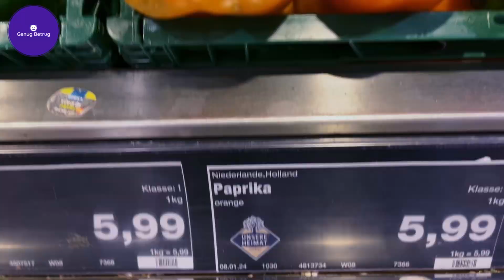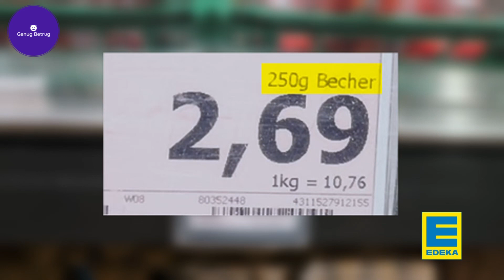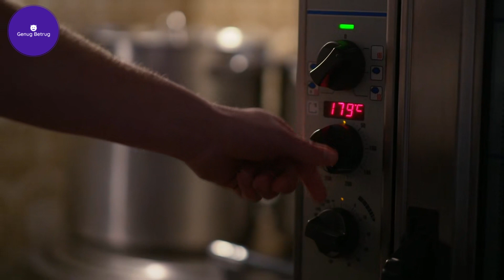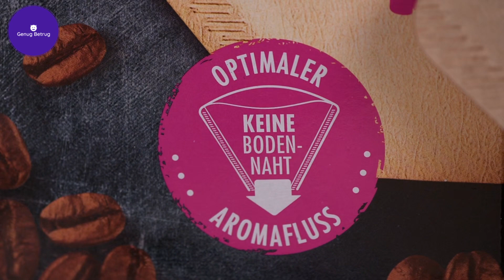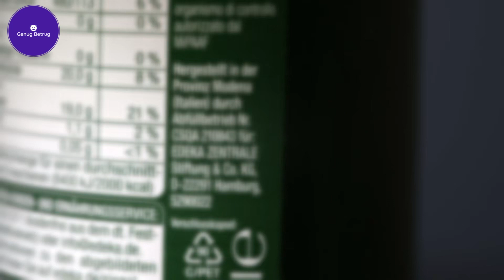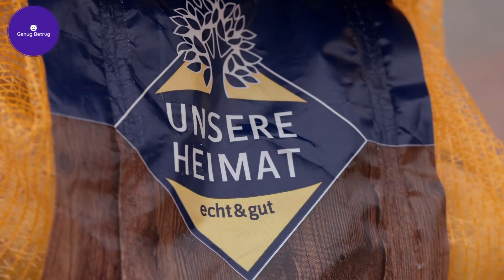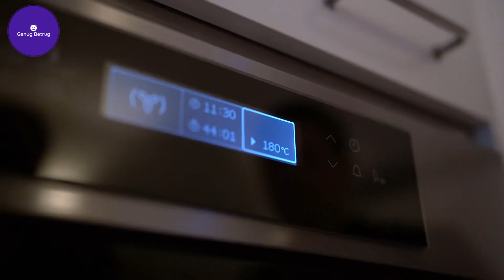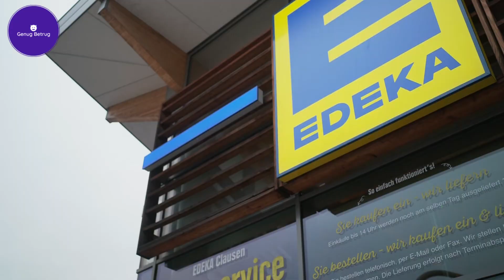Die Tricks von Edeka und REWE 🛒